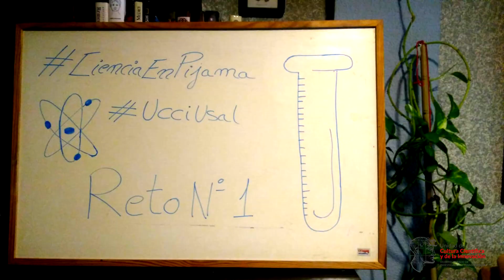CienciaEnPijama | Columna de densidades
CienciaEnPijama es una serie de retos semanales con experimentos científicos que se pueden realizar desde la comodidad que ofrece tu propia casa y que, además, no requieren ni mucho trabajo ni materiales inusuales.

Animamos a que la gente que intente hacerlos comparta sus resultados (ya sea en formato vídeo o fotografía) mediante el hashtag

Enlaces:
Página web: culturacientifica.usal.es/